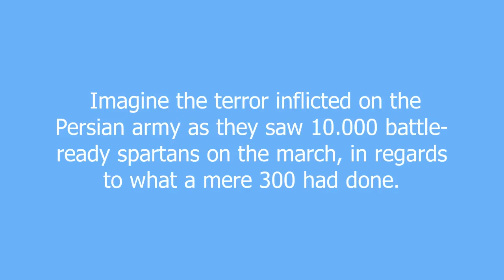Spartan meaning and pronunciation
The spartans were a group of elite warriors from ancient greece, located on the island province of Sparta.
Spartan warriors are trained from infancy to be nothing but soldiers. They are to be perfect in every respect and aspect of war, and nothing else. Weaklings perish soon after birth; youth are taught to thieve and terrorize the slave class to harden them; young men are taught to nothing unless it has something to do with the arts of war - Even music and dance are tehre only to help keep step when marching and obeying  orders. The result is a man who thinks nothing of danger, expects to win, and creates a sense of dread in his opponents.

Spartans fight in the traditional fashion of the hoplites, carrying a long thrusting spear and a large round hoplon shield. They, like the hoplites, were known to form a formation called a phalanx (A close packed mass of men moving as one to crush their enemies)

There have been both a movie and graphic novel based on the most notable spartan accomplishment in written history.

300 spartan warriors (the personal guard of the spartan republic's current king Leonidas), held back the entire Persian army (massing up to 30.000) in a single tactical position, popularily called a "bottlehead". Eventually, after having held the persian army off for multiple days, devestating the persian morale, they died a martyr death. The martyr death was, without a question, a tactical move. After the death of King Leonidas and his men, all of greece united and fought back the persian army.

Spartan definition by Urban Dictionary